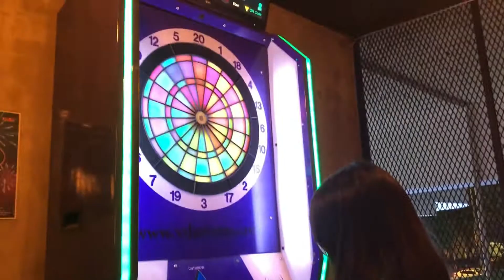What GAME do you like ?